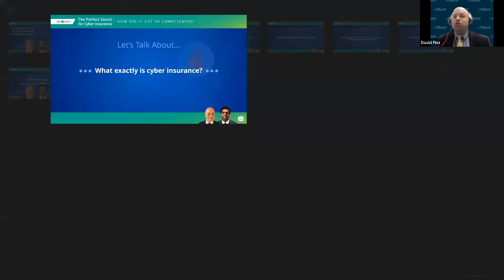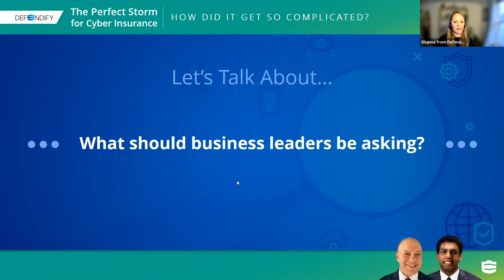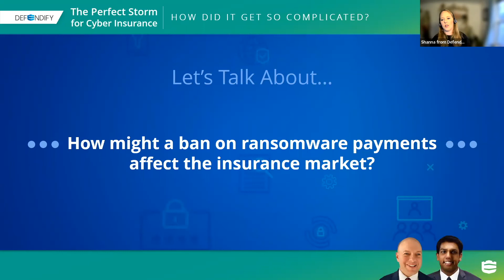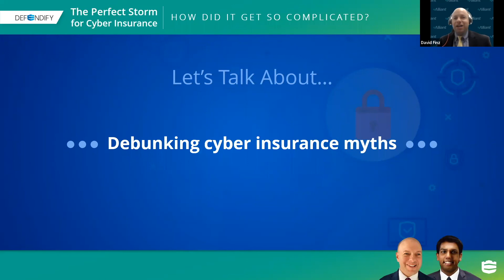The Perfect Storm for Cyber Insurance | Defendify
Cyber insurance seems complicated, especially when policy requirements keep changing amidst the current rise in cybercriminal activities. In this presentation legal and insurance experts explain how cybersecurity insurance providers also have to keep up with the evolving threat landscape, and what impact this has on policy holders.

This presentation breaks through the storm of emerging cybersecurity insurance requirements, and breaks down simple approaches to help policy holders lower their coverage costs.

Key Takeaways include:
• The sophisticated threats that are driving this market shift.
• What cyber insurance policy requirements have providers been changing, and why.
• Tips for selecting the right type of policy and enough coverage that matches the needs of your organization.
• The basic controls that help keep you protected against sophisticated cyber threats while meeting cyber insurance requirements.

Panelist:
Sid Bose | Data Security & Privacy Attorney @ Ice Miller, LLP
David Finz | Vice President, Cyber Risk @ Alliant Insurance Services
Shanna Utgard | Sr. Cybersecurity Advocate @ Defendify